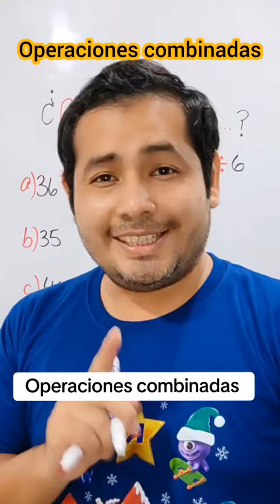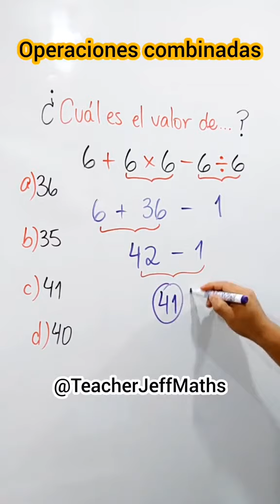Operaciones Combinadas - Profe Jeff